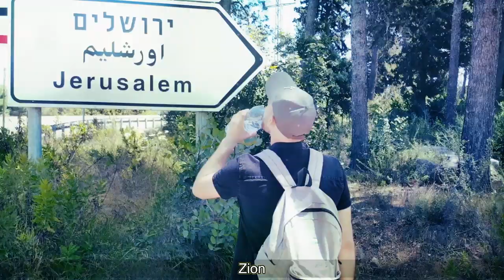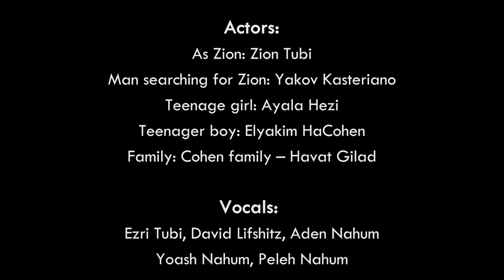JERUSALEM - The Call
On the 22nd of May the Jewish people and many others celebrate the 53rd anniversary of the Redemption of Jerusalem.
This musical video clip will open your heart to hear the call of Jerusalem.